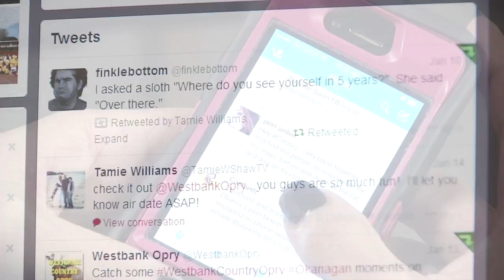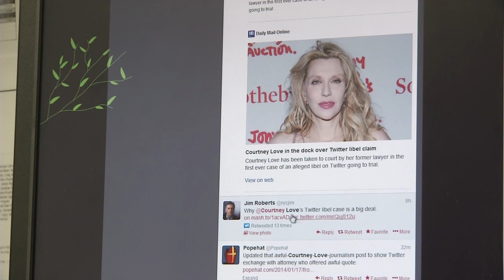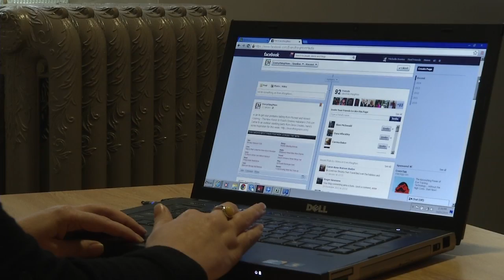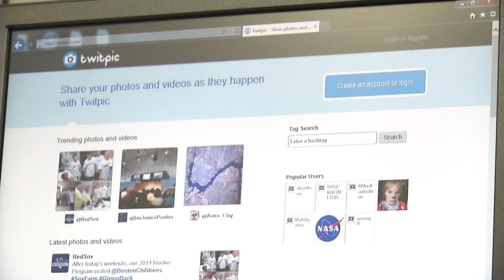Evolution of Social Media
The online world it seems is ingrained in our society, how do we keep up with the changing technology and language?  Steve Wandler ad Michelle Davies help us sift through some of the questions.